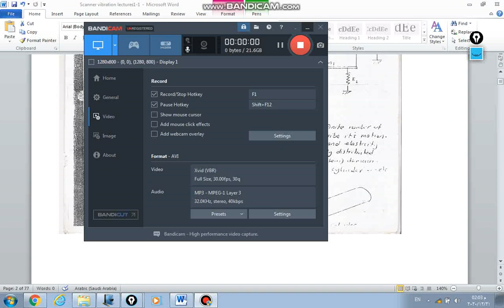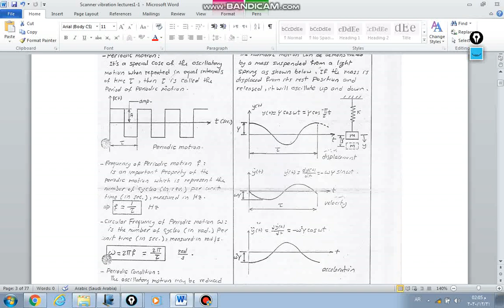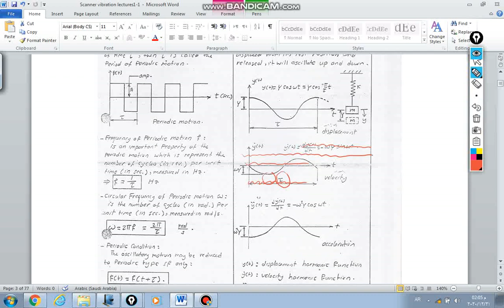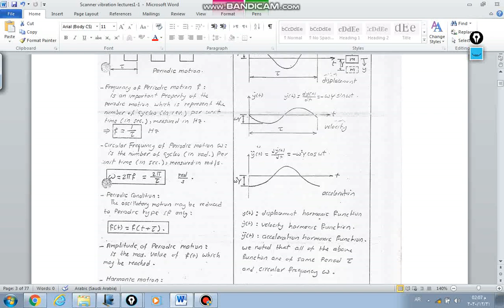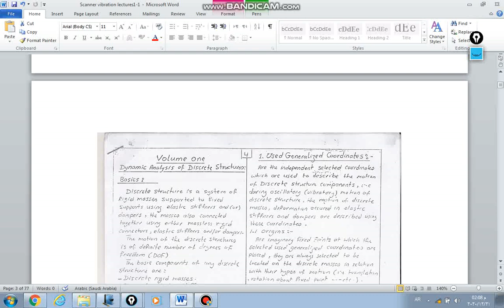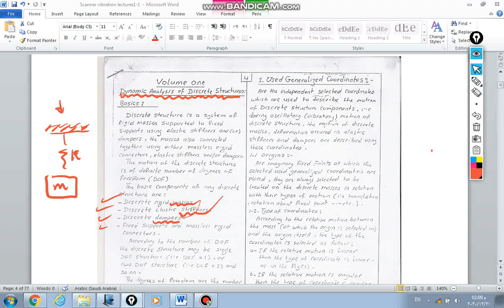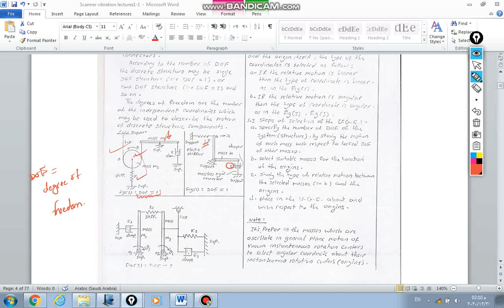Vibration c1 L1 (Oscillatory motion) d